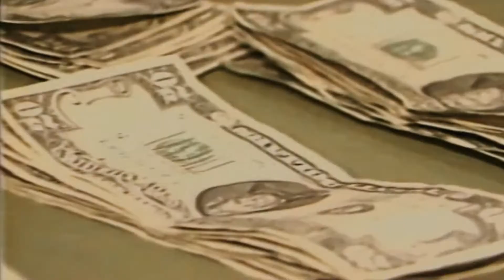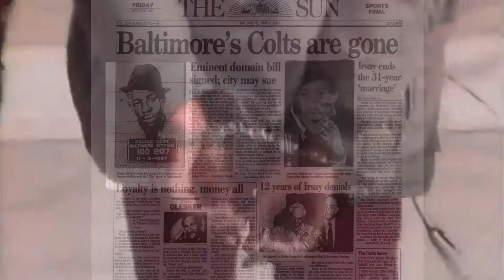Cyhi the Prynce- Barry White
Cyhi the Prynce- Barry White (Edited by Butta)